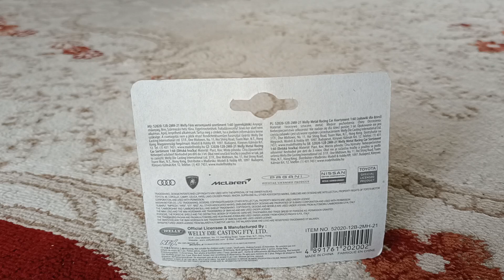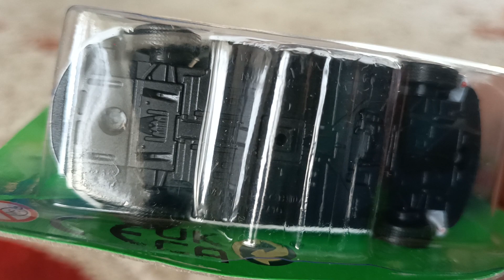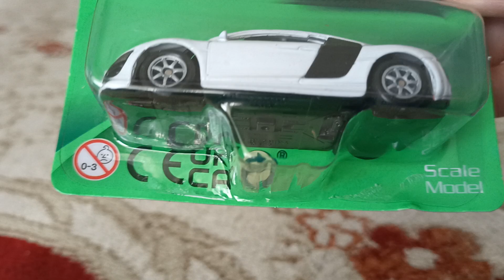Welly - Nex - Audi R8 V10